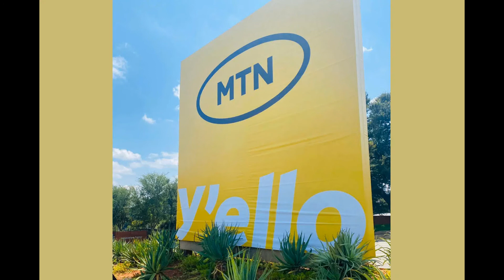MTN New Logo Revealed As They Migrate From Telecom Company To Technology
MTN Rebrands From Telecom To Tech Company, Changes Company Logo

Africa’s biggest telecom company, MTN, plans a significant revamp on February 27, simplifying its logo and replacing its former catchphrase, “Everywhere you go,” with “Y’ello.”

THE NEW LOGO IS ALREADY VISIBLE outside MTN’s head office address on the N1 freeway.

MTN has replaced its distinctive white, yellow, and red lettering on a blue oval with a streamlined blue on yellow logo.

“MTN” is written in basic block letters on a yellow background, with an oval created in a blue outline around the characters.

On the same yellow background, “Y’ello” is written in stylized white letters.

While the rebranding has begun outside of MTN’s Johannesburg headquarters, it will be implemented across the board.

MTN chief sustainability and corporate affairs officer Nompilo Morafo said the new look aligns with their evolution from telecommunications to technology.

She confirmed to TechCentral that the new brand will launch on February 27. The new branding is part of the group’s “Ambition 2025” plan, which aims to create “leading digital platforms for Africa’s progress,”.

MTN’s push to become a full-fledged technology services company has called for 150 digital specialists in South Africa. UX and UI designers, Product owners, Performance marketers, Digital content specialists, E-commerce experts, Full-stack developers, Scrum masters and Business analysts are all needed.

This rebranding will aim to change the public’s view of the MTN brand and its market value. It presently offers a variety of services, including short-form video content (MTN Shortz), music streaming (Music Plus), social media (MTN Ayoba), mobile money, voice, and data.

According to Bloomberg, the mobile-money division of MTN was valued at around $5 billion; on December 01r 01, 2021,  MTN Nigeria launched its Initial Public Offer (IPO).

The MTN Group is worth approximately $11 billion, with over 277 million subscribers in 20 African nations.